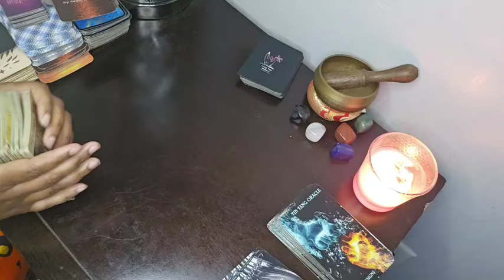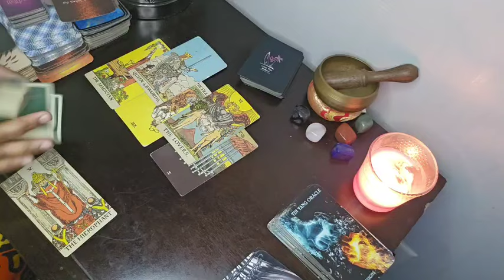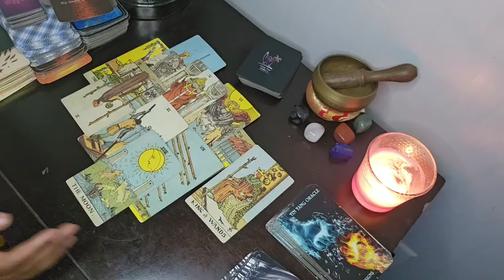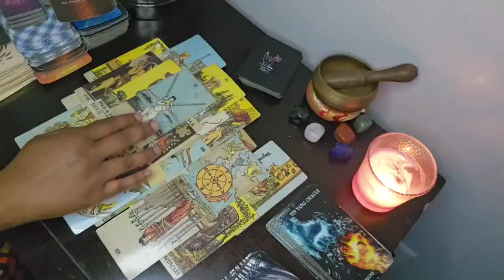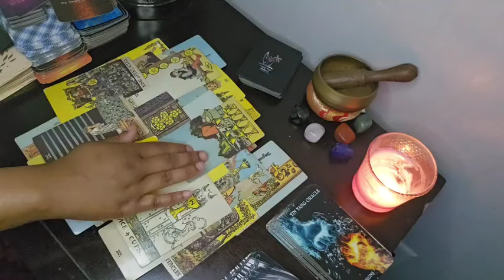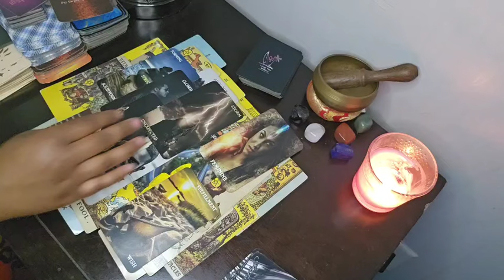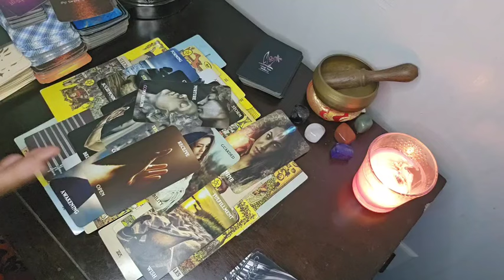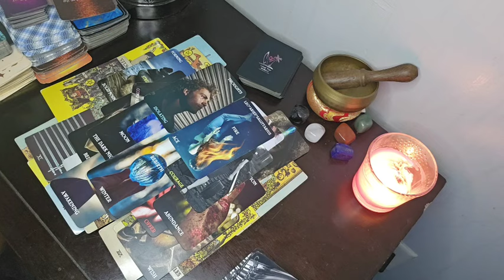SAGITTARIUS ♐️ THEY'RE PRAYING TO GOD THAT YOU COME BACK IN THEIR LIFE